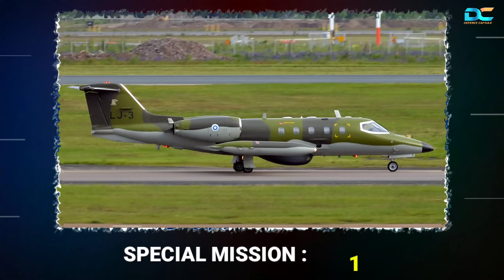Finland Military Power 2023 | Finnish Airforce | Finnish Navy 2023 | Finnish Army Power 2023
Finland Military Power 2023 Finnish Airforce Finnish Navy and Finnish Army Power 2023 covers all major military parameters to compare military power of Finland Here Finnish airforce power Finnish Navy Strength Finnish Army Power 2023 after watching this video you can find how powerful is Finalnd Military Power 2023 and how much strength it can provide to NATO after Finland joined NATO recently